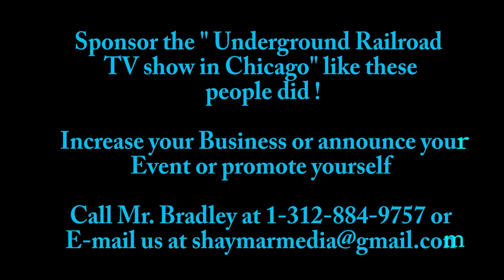Become a TV Sponsor of the Undergrounds Railroad TV show like they did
Become a TV Sponsor of the Undergrounds Railroad TV show like they did Call .. Please help this Media platform by making a donation to our Paypal account Become a TV Sponsor of the Undergrounds Railroad TV show like they did Call / Increase business and by sponsoring a TV show that wants to help the world with great information, and the community I. Thank you

Support my Sponsor and buy an ad from the Citizen Suburban Times Weekly / Located at 8741 S Greenwood Ave, Chicago, IL 60619 Mr. Darell or Staff Call them at 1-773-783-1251 / Advertise with the and support Newspaper. Buy a subscription the have great winter this is a

You visited on Tuesdays to Saturdays. and this is the website about the barbershop

Sponsor Citizen Suburban Times Weekly / Located at 8741 S Greenwood Ave, Chicago, IL 60619 Mr. Darell / or Staff Call them at 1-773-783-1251 / Advertise with the and support Newspaper. Buy a subscription the have great winter this is a

Sponsor / Shaymar Media Production LLC in Chicago, / The Film Evens & make TV shows in Chicago, IL. They edited videos make DVDs, and can increase your business presence whit Social Media Platforms ( Google, Youtube, and Facebook ) This is their Call Mr. Bradley at 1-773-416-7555 or 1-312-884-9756

The Citizen
8741 S Greenwood Ave
Suite 107
Chicago, IL 60619

Advertising Request:

Thank you for sharing /liking/ and commenting on my videos. You have made me better at making videos

Thank you very much from the USA, Chicago, IL